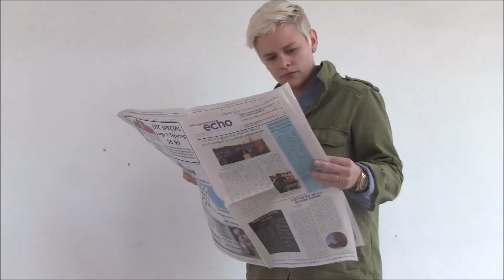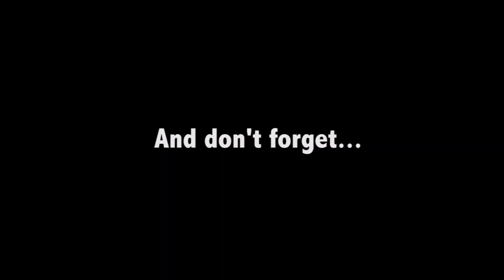Katie's UTC Story 2013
Have you wondered what it's like to be a UTC Moc? Check out Katie Johnston's awesome UTC Story!